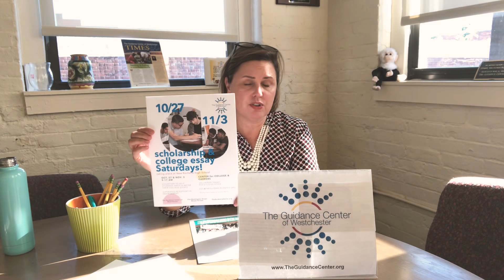November 2018 Monthly Update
It's November and that means it's time for another monthly update video! Check out the video for the latest on programs and events at The Guidance Center of Westchester!